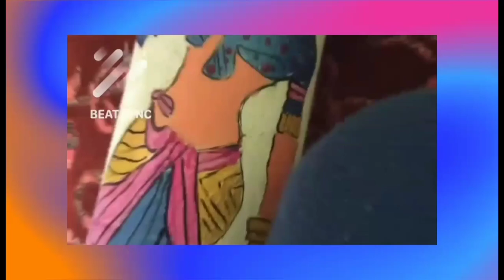ആർക്കും ചെയ്യാൻ പറ്റുന്ന easy craft